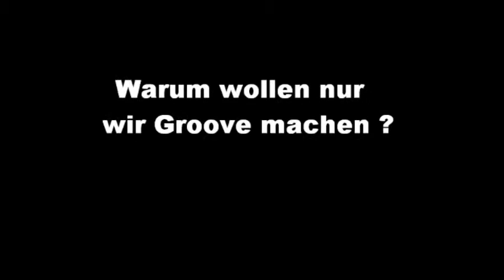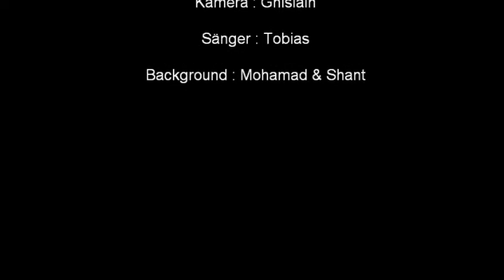60sec Video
Aufgabe war ein Video zu drehen und zu erklären warum gerade unsere Gruppe dieses Tool(Groove) ausarbeiten darf